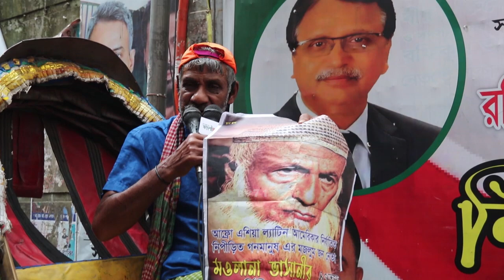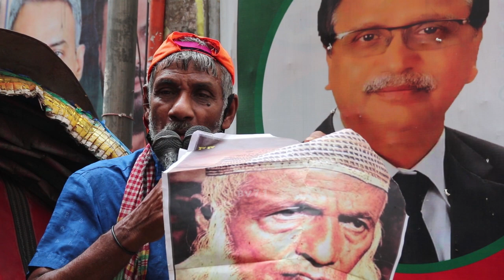আব্দুস সালামের কণ্ঠে যে বার্তা দিলেন দেশ বাসীকে BV71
বাংলা খবর
বাংলাদেশের খবর
বিএনপির সমাবেশ
বিএনপির মিছিল
বিএনপির স্লোগান
ইশরাক হোসেন
ভিপি নূর
জুনায়েদ সাকি
মির্জা ফখরুল ইসলাম
শামীম ওসমান
বাংলাদেশ নিউজ
বাংলা খবর
শেখ হাসিনা
খালেদা জিয়া
তারেক রহমান
নূরের মিছিল
ভাইরাল নিউজ
ওবায়দুল কাদের

BV71  গণতান্ত্রিক ও সাংবিধানিক স্থিতিশীলতায় অবদান রাখতে বদ্ধপরিকর , আমরা সংবিধান ও জনমতের প্রতি শ্রদ্ধাশীল। তাই ধর্ম ও রাষ্ট্রবিরোধী এবং উষ্কানীমূলক কোনো মন্তব্য না করে সুচিন্তিত ও যথোপযুক্ত মন্তব্যের জন্য দর্শকদের প্রতি অনুরোধ করা হলো। আপানদের মতামত আমাদের কাছে সাদরে গ্রহন যোগ্য !

আমাদের প্রচারিত ভিডিও গুলোর মাধ্যমে  আমরা সর্বচ্চো চেষ্টা করি সঠিক সংবাদ আপানদের কাছে পৌঁছে দিতে ।  তারপর ও কোন সংবাদের সত্যতা নিয়ে আপনাদের কোন প্রশ্ন থাকলে কমেন্ট সেকশনে জানান। আমরা যথাসাধ্য চেষ্টা করব উত্তর দিতে।

Thanks
BV71